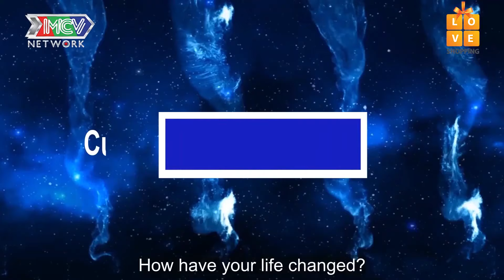MIKO LAN TRINH ngưỡng mộ cuộc sống đầy hạnh phúc của CẶP ĐÔI ĐAM MỸ ĐẸP NHƯ SIÊU MẪU | RL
💡 CÚ PHÁP TÌM NHANH:
song that tap 17, song that 17, real life tap 17, real life 17